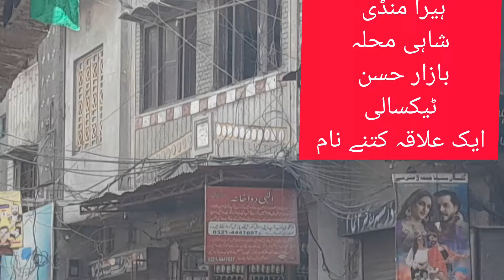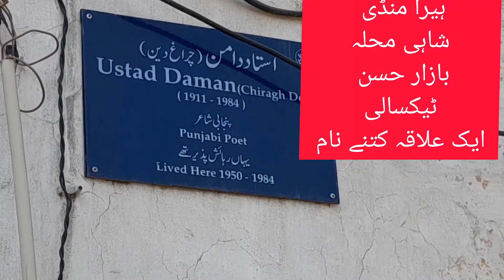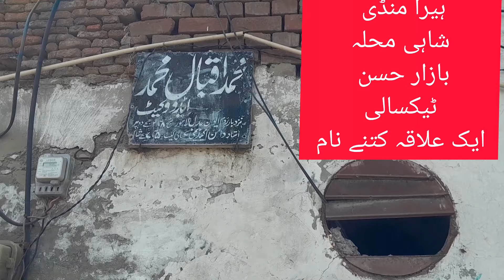Heera Mandi one place many names ||Sanjay leela Bhansali ||Lahore history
Sanjay Leela Bhansali's Netflix series is talk of the town not only in Lahore but the entire subcontinent